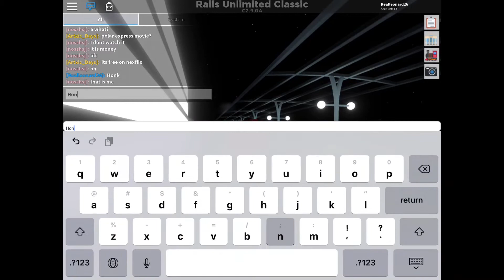Rails unlimited freight